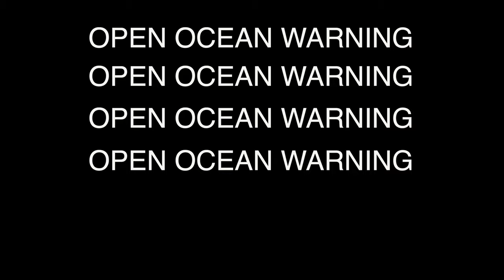Seattle to Alaska on a YACHT!!!!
I hope you enjoyed. Seriously comment i’ll respond to you:)

Consider following my social medias:
Equipment I use:
 -Canon 90D/ w 10-22 lens and a RØDE Mic Pro
 - DJI mavic air + Mavic 2
 - GOPRO HERO 8
 Editing software:
-FCPX
Click the link for a free month!
Music+sound effects+video clips for 24.99$/month!